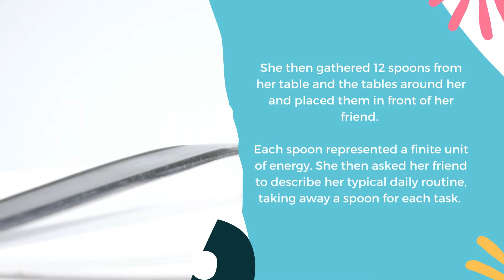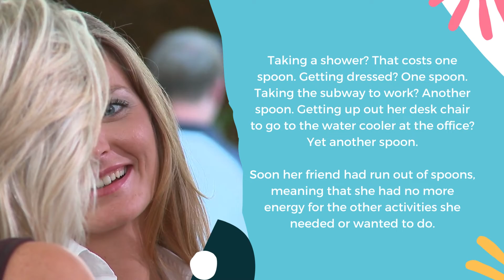Spoon theory: What is it and how can it help people living with chronic illness?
The majority of people don’t think twice about the energy it takes to get out of bed, get dressed, and drive to work each day, or to grocery shop in the morning and cook dinner in the evening. Most people can make social plans and keep them. However, for many people living with chronic illness, this is not the case.

In an essay in 2003, Christine Miserandino introduced “spoon theory,” a metaphor that has become a key term among “spoonies,” or members of the chronic illness community.

But what is spoon theory exactly? How can it help chronic illness patients?